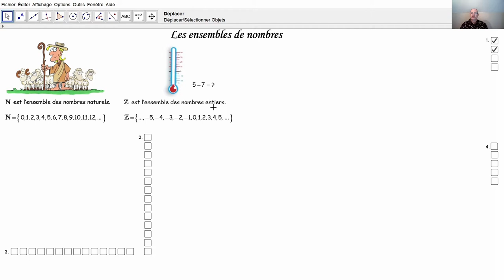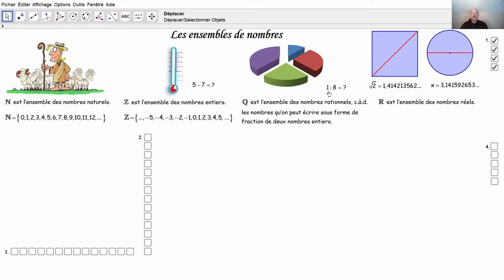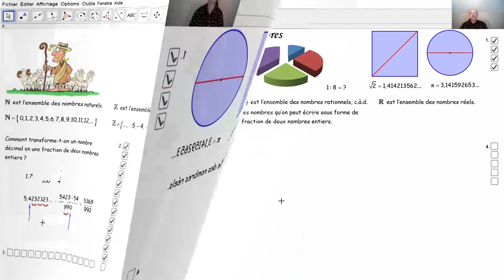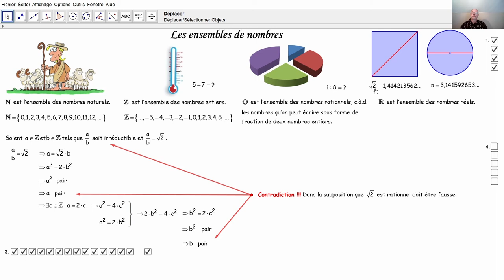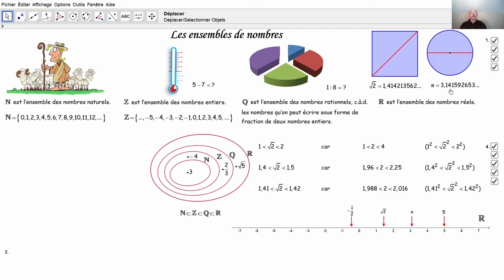Les ensembles de nombres F4003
F4003 Nous voyons ici les ensembles des nombres naturels, entiers, rationnels, irrationnels et réels. Comment transforme-t-on un nombre décimal illimité périodique en une fraction? Pourquoi la racine carrée de 2 n'est-elle pas rationnelle?